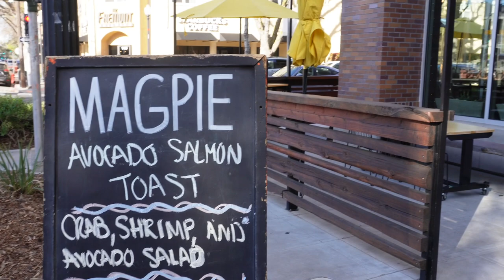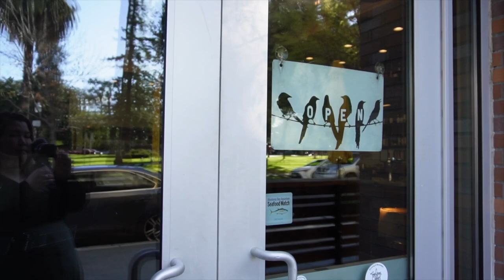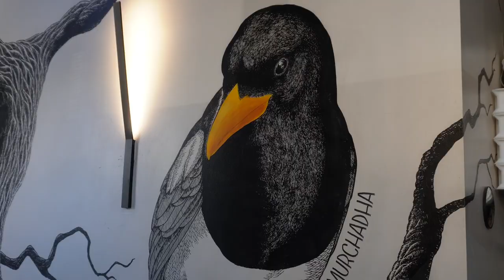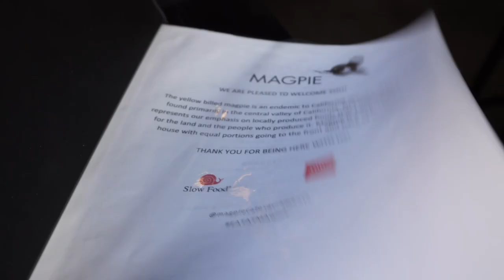Tried and True: Magpie Sacramento, California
Tried and True is a series that will be exploring long standing small locally owned businesses that might be getting lost in the hustle and bustle of what's trending on social media.  It is important to our community to keep these businesses successful for many years to come.

Magpie is located at 1601 16th Street Sacramento, CA.  The restaurant's anniversary is April 1, 2005.  Magpie is a farm to fork focused restaurant owned by local Sacramentans Janel and Ed.  They strive for not only a restaurant serving amazing food that comes from the surrounding area but also valuing the folks who grow and make the food.